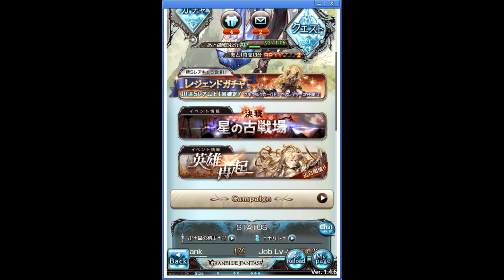次イベントのページが公開！今月の最終上限解放キャラも発表【グラブル】